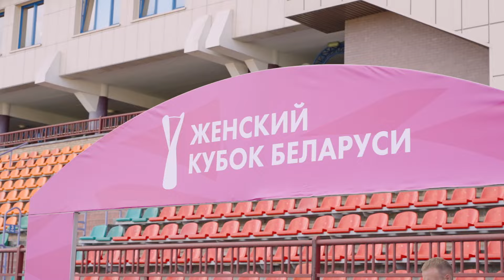Исторический Пятый Кубок! Мы Снова Это Сделали!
Это был напряжённый и захватывающий финал! Наши девушки снова показало свою силу и характер, одержав победу над ФК Минск со счётом 1-0. Этот триумф стал пятым в истории клуба, и мы гордимся тем, что сделали это вновь!

В этом видео вы увидите ключевые моменты матча, реакцию болельщиков и игроков, а также празднование этой исторической победы. Динамо — чемпионы, и мы продолжаем писать свою историю!